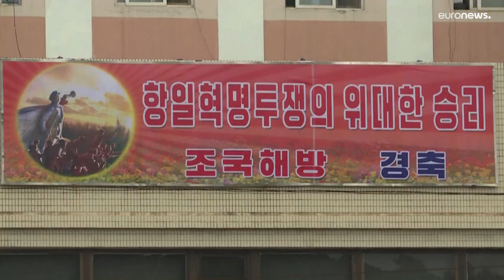La Corée du Sud propose un plan d'aide à la Corée du nord en échange de la dénucléarisation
Le président sud-coréen Yoon Suk-Yeol a proposé à la Corée du Nord un vaste programme d'aide en échange de la dénucléarisation.